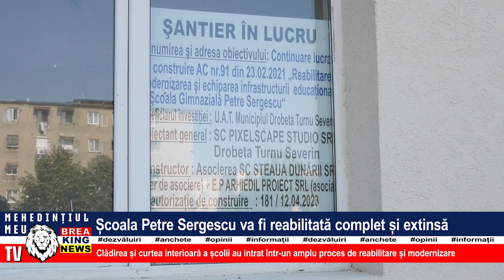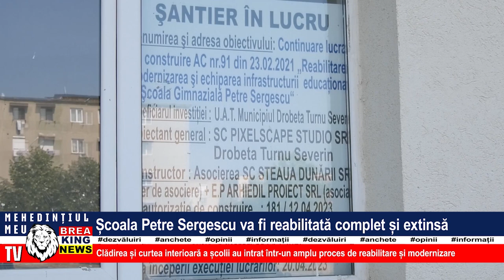ȘCOALA PETRE SERGESCU VA FI REABILITATĂ COMPLET ȘI EXTINSĂ